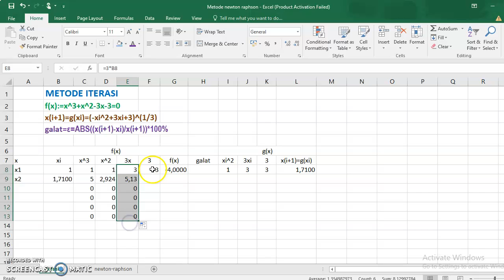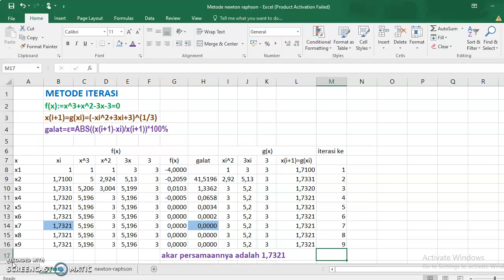Bagian #6 Metode Iterasi dengan Bantuan Excel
Pada video ini dibahas mengenai cara mencari perkiraan akar persamaan polinomial f(x):=x^3+x^2-3x-3=0 menggunakan metode iterasi dengan bantuan Ms. Excel